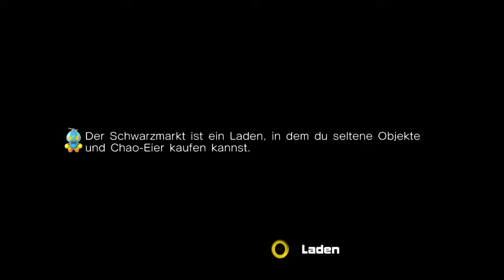Am suchen der Kristalle! Und jemanden retten! Sonic Adventure 2 [Battle] #02 Hero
Sonic Adventure 2 Battle! Etwas alt aber ich hoffe es gefällt euch trotzdem! -HD 60 FPS.

Sonic Adventure 2 Battle:
Die Hauptstory basiert auf die damals ausgestrahlte Serie Sonic X (Die zweite hälfte).
Man hat in dem Spiel die Möglichkeit zwischen 2 Seiten. Eine gute und eine Böse Seite, es ist aber jederzeit möglich den anderen Pfad auch zu spielen. Spielbare Charaktere sind Sonic, Tails, Knuckles, Shadow, Dr.Eggman und Rogue.

Danke an Jona für das Intro + Banner und danke für das Profilbild.

Mein Equipment:

Meine Maus
Meine Kopfhörer (In Ear)
Meine Kopfhörer Kopfhörer
Meine Tastatur
Mein Mauspad

Diese Beschreibung enthält Reflinks. Wer hierüber (z.B. bei Amazon) einkauft